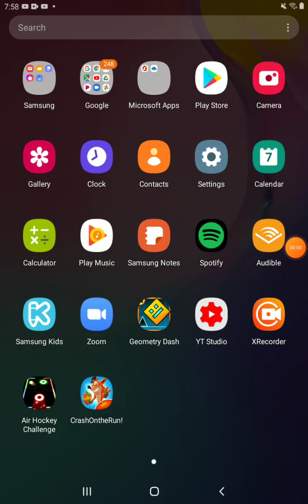Crash On The Run (Dang Crash Has Speed)